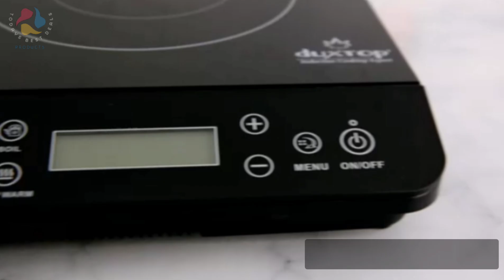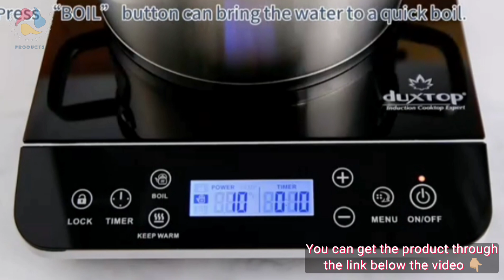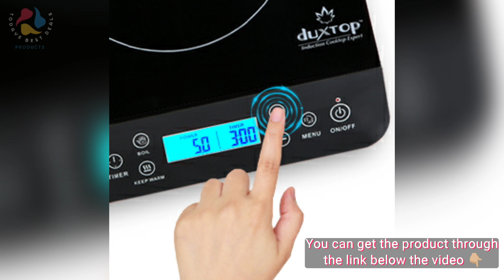Duxtop Portable Induction Cooktop, Countertop Burner Induction Hot Plate with LCD Sensor Touch 1800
Duxtop Portable Induction Cooktop, Countertop Burner Induction Hot Plate with LCD Sensor Touch 1800 Watts, Black 9610LS BT-200DZ.

Digital LCD sensor-touch control panel; child safety lock system (press and hold the safety lock key for 3 sec to activate), fast boil button & keep Warm button.
Duxtop induction cooktop uses 120 Volts, 15 amp of electricity – standard in all homes; lightweight and compact for easy handling and storage.
Built-in Count-down digital timer with 1 minute increments up to 10 hours; 20 temperature ranges from 100 °F to 460 °F; 20 power levels from 100-1800 Watts; 5 ft cord.
Requires induction compatible magnetic cookware. Compatible with Duxtop and other induction ready cookware such as cast aluminum enameled iron and Steel, stainless steel with a magnetic bottom, or cast iron. The auto-pan detection will shut the unit off automatically after 60 seconds if no cookware, or the incorrect cookware is detected; equipped with diagnostic error message system, low and high voltage warning system; ETL approved and built to North American standards.
Note: in order to use this and any other induction cooktop, you need to have the right kind of cookware. The “rule of thumb” to determine if your cookware is induction ready is; if a magnet sticks to the bottom of the cooking vessel, It is induction ready. Induction itself is a noiseless process; however there may be high pitched sounds from Clad cookware, The base of which has multiple layers of metals sandwiched together. 2-Year manufacturer’s.